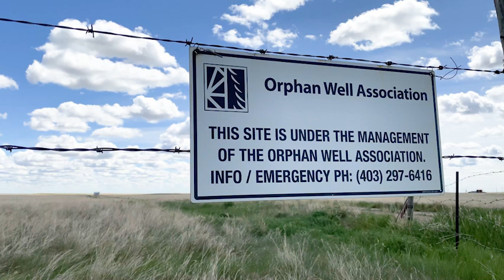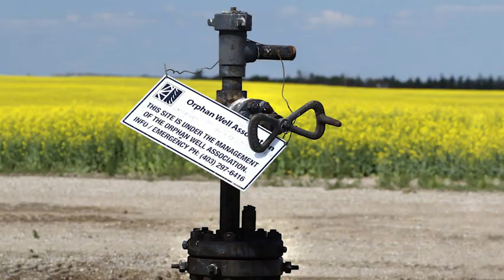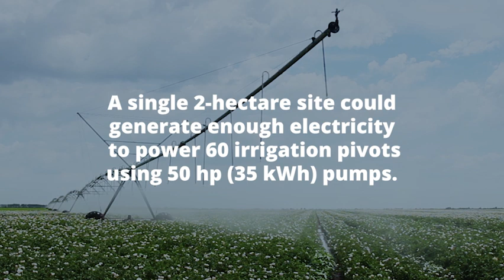The Municipal District of Taber: RenuWell Project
Presented at the Federation of Canadian Municipalities virtual 2021 Annual Conference and Trade Show, the Municipal District of Taber was asked to create a short video presentation of the RenuWell Project to national party leaders and over 2,000 municipalities across Canada.
The recent recession in the fossil fuel industry has resulted in a massive increase in orphaned wells across Alberta, leaving many companies and landowners burdened with massive reclamation liabilities.

Partnering with RenuWell Energy Solutions may help turn these obstacles into an opportunity by demonstrating how re-purposing legacy oil and gas infrastructure to community solar development can provide significant benefits to energy industries, Alberta farmers, the environment, and the economy. The widespread deployment of this concept will position Alberta as a worldwide leader in energy diversification.

Video speakers include:
• Merrill Harris, Reeve of the Municipal District of Taber
• Keith Hirsche, Founder and President of RenuWell Energy Solutions Inc.
• Trevor Helwig, Technical Services Manager of the St Mary River Irrigation District
• James Molnar, Owner of Molnar Farms

RenuWell Project partners include:
• Municipal Climate Change Action Centre
• Alberta Urban Municipalities Association
• Rural Municipalities of Alberta
• Government of Alberta
• IRRICAN - Irrigation Canal Power Co-op
• Canadian Solar and SkyFire Energy
• Iron & Earth
• Medicine Hat College